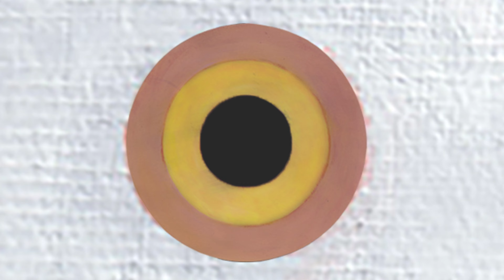Lisboa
Lisboa is the first piece of "Ritournelles" from the double album "Ritournelles & Mosaïques" by Florent Ghys. This piece was composed in Lisbon, Portugal in 2019 and the animation was made by Maiko Kikuchi in 2022.

Conception, composition, performance, recording, and mixing: Florent Ghys
Mastering by Jessica Thompson.
Executive Producers: Michael Gordon, David Lang, Kenny Savelson and Julia Wolfe.

Lisboa est la première pièce de "Mosaïques" du double album "Ritournelles & Mosaïques" de Florent Ghys. Cette pièce a été composée à Lisbonne au Portugal en 2019 et l'animation a été réalisée par Maiko Kikuchi.

Conception, composition, performance, enregistrement, et mixing: Florent Ghys
Mastering de Jessica Thompson.
Producteurs exécutifs: Micheal Gordon, David Lang, Kenny Savelson and Julia Wolfe.